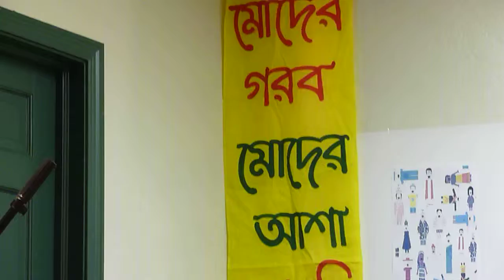Piano - composed by Shuvanon